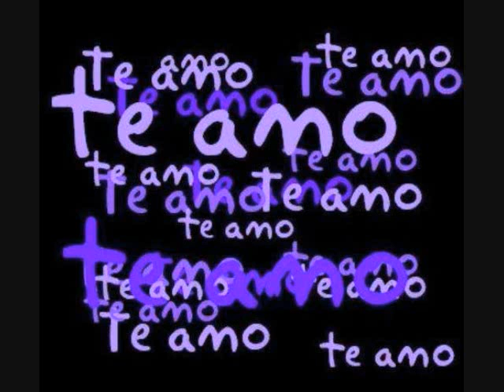*sara perche ti amo* lyrics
Che confusione, sarà perché ti amo
è un emozione, che cresce piano piano
stringimi forte e stammi più vicino
se ci sto bene sarà perché ti amo
io canto al ritmo del dolce tuo respiro
è primavera, sarà perché ti amo
cade una stella, ma dimmi dove siamo
che te ne frega, sarà perché ti amo
E vola vola si sa, sempre più in alto si va
e vola vola con me, il mondo è matto perché
e se l'amore non c'è
basta una sola canzone, per far confusione
fuori e dentro di te.
E vola vola si va, sempre più in alto si va
Ma dopo tutto, che cosa c'è di strano
è una canzone, sarà perché ti amo
se cade il mondo, allora ci spostiamo
se cade il mondo, sarà perché ti amo
e così bello che non mi sembra vero
se il mondo è matto che cosa c'è di strano
matto per matto, almeno noi ci amiamo.
E vola vola si sa, sarà perché ti amo
e vola vola con me e stammi più vicino